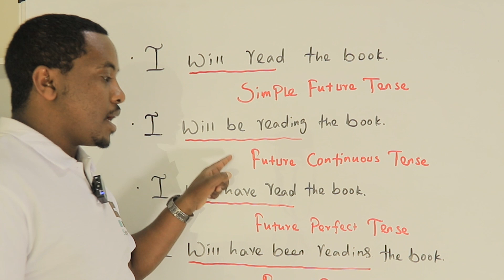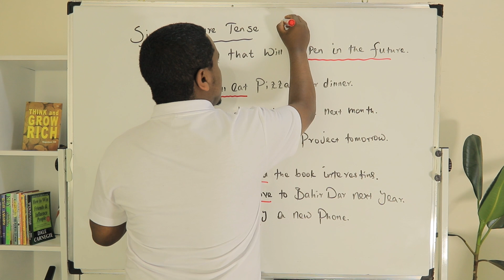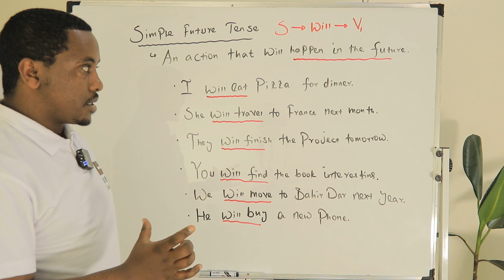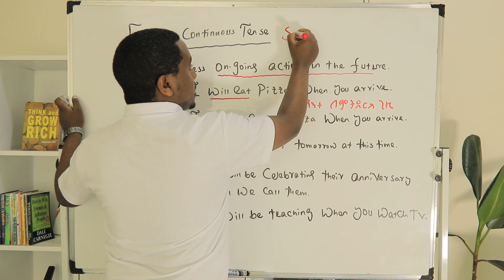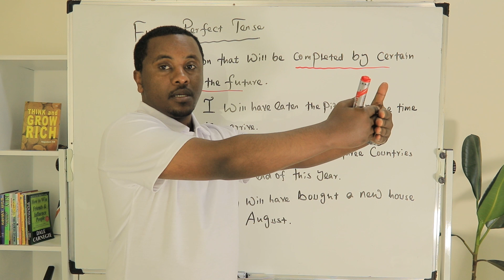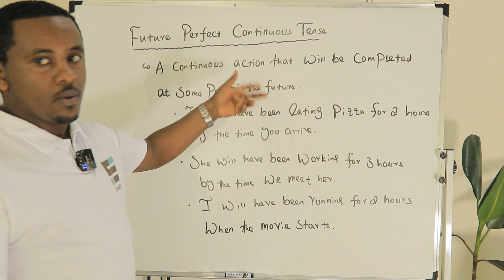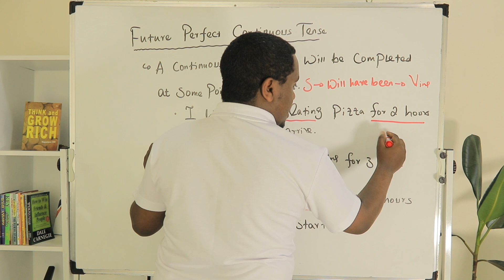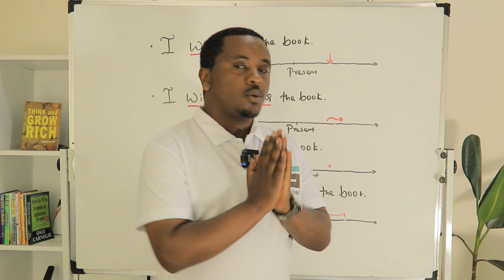Master All Future Tenses : Simple, Continuous, Perfect and Perfect Continuous Tenses